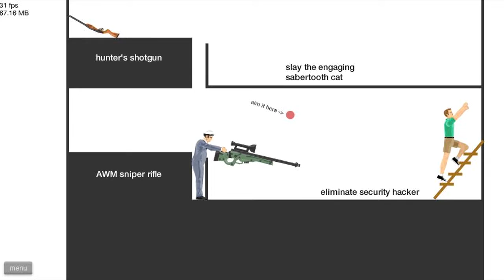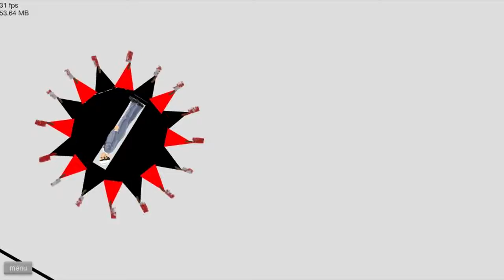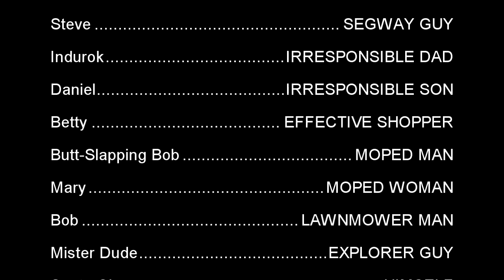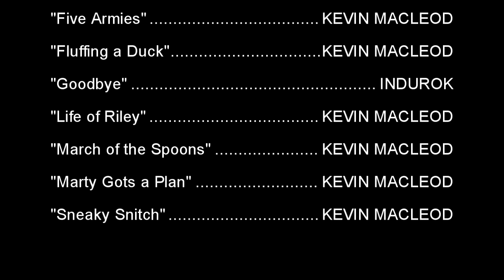Happy Wheels | Season 3 | Episode 32